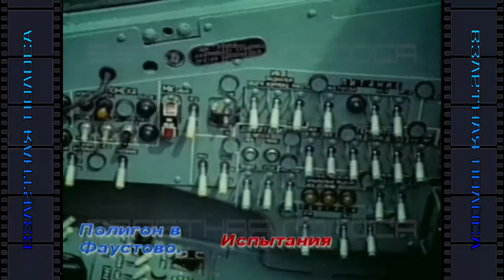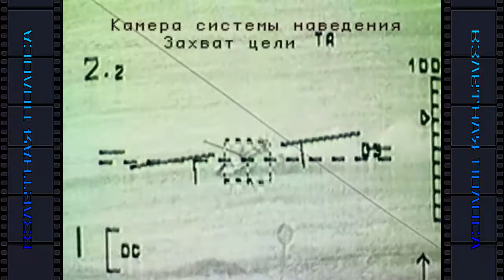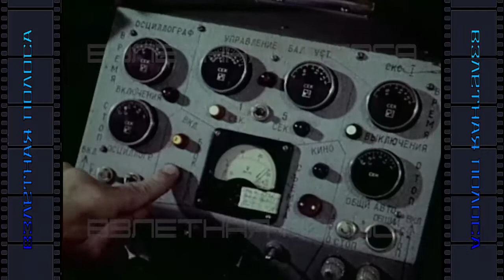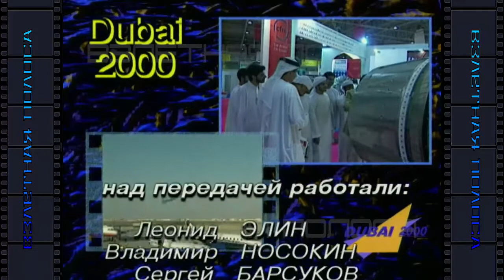Взлетная полоса. Выпуск № 38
1. Золото авиации. Штурмовик Су-25 и его модификации.
2. Полеты на земле.
Эфир 1999г.